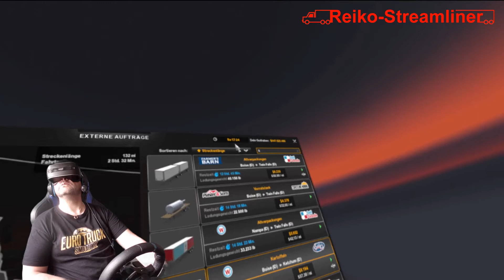Reiko G. Streamliner, ATS VR, American Truck Simulator Virtuelle Realität, 22.07.2021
ATS-VR: 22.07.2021 Mit Reiko auf Achse ;), Abholung ca.4min Echtzeit danach Kartoffeln (47.627 lb) von Boise (ID) nach Ketchum (ID), Geplant (Streckenlänge: 132 mi, Fahrzeit: 2 Std. 32 Min)